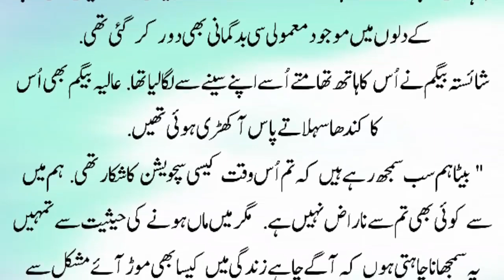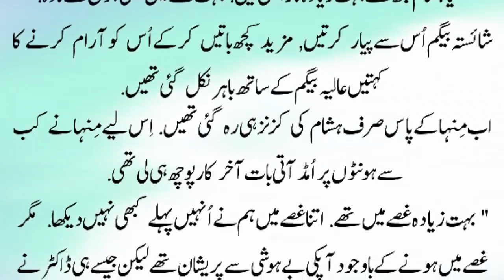Caring, Loving & Supportive Husband❤️Urdu Novels | Romantic Novels In Urdu | Love Story Novels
This video presents romantic urdu novel, if you are searching for an urdu novel especially a complete and romance urdu novel then you should be reading this novel. The story of this novel is very romantic and thrilling, it is also suitable for reading by those who are looking for ploicer officer hero based novels and that is what makes this urdu novel one of the best novels ever written. Apart of this, it is love story and love at first side based.

Novels in urdu especially romantic novels in urdu are very popular and that is what inspired us to present you this romantic urdu novel so that we could entertain those who are looking for romantic urdu novels.

So, if you are fan of urdu novel reading and desperate to find a good romantic novel then this is definitely the urdu novel you should be looking at.

urdu novel
police officer hero based
hero police officer
romantic urdu novels
rude and possessive hero based
urdu novels
bold heroine based
romantic novels
urdu novel romantic
husband wife bold romantic urdu novels
After Marriage Based urdu novels
Friendship based novels
love story novels
hero businessman
revenge based novels
kidnapping based
romantic urdu stories
Romantic Husband